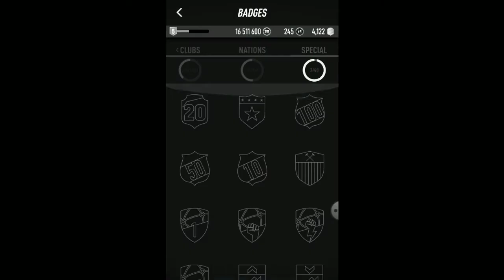PACYBITS 20 AUTO CLICKER / IOS & ANDROID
в этом выпуске я буду показывать как использовать auto clicker на ios/android в игре PACYBITS 20. Спасибо за внимание!